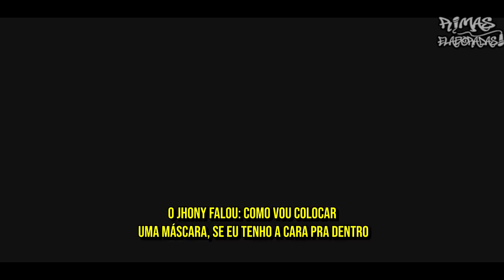DEPOIS DESSA RIMA, ACABOU A BATALHA